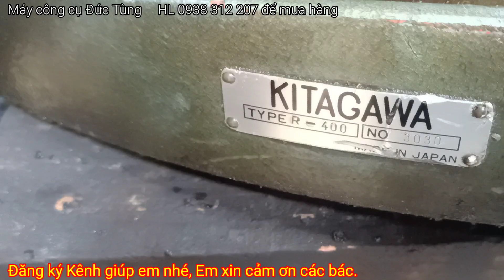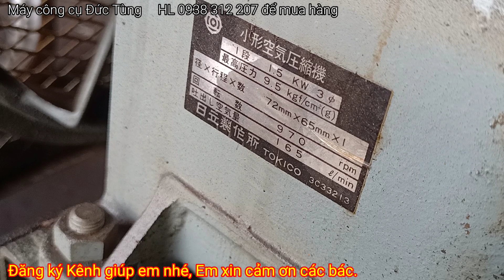Clip 306 | Mâm tria | mâm tria soay độ | mâm cặp | Đức Tùng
👉 Kênh YouTube :Cơ khí Đức Tùng .
👉 Đ/c : 178 QL, 1A.Kp,3. F, An Phú Đông.Q,12.HCM